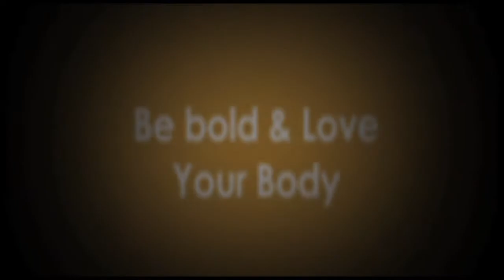Luv Me Yoga Final Short